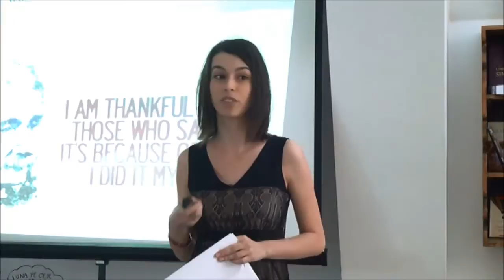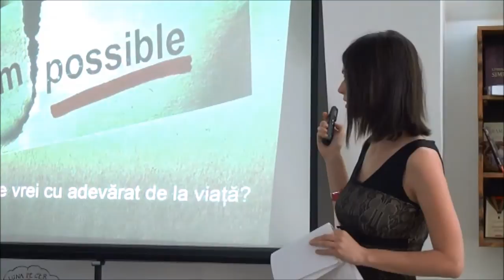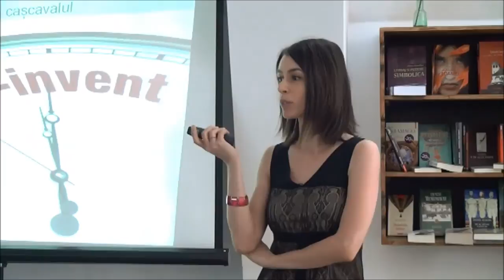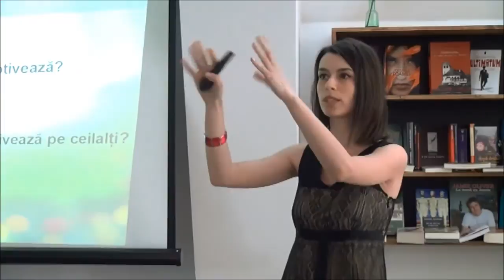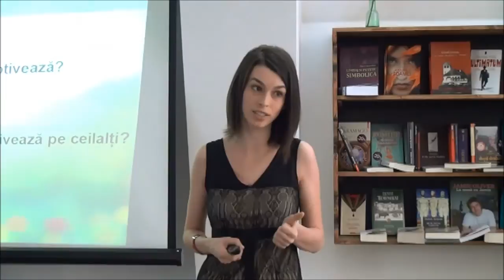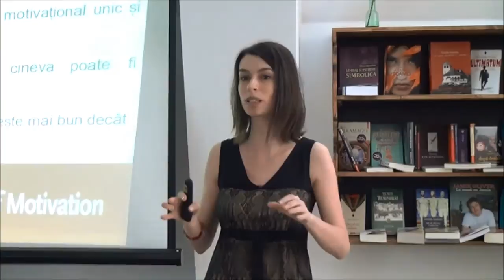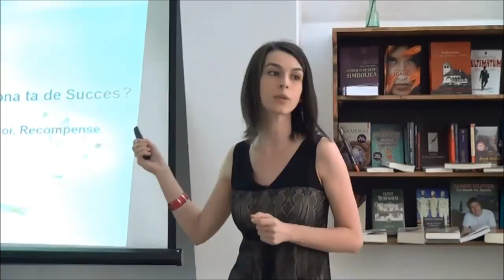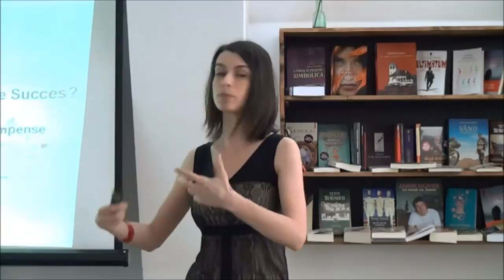Irina Cristescu - Începe în forță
Persoanele de succes nu sunt neapărat mai inteligente sau mai pricepute decât ceilalți.
Ceea le diferențiază de restul persoanelor sunt setea de cunoaștere și dorința arzătoare de a-și îndeplini planurile.